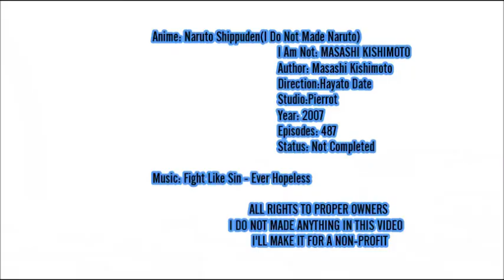Hinata Insane for uzumaki AmV